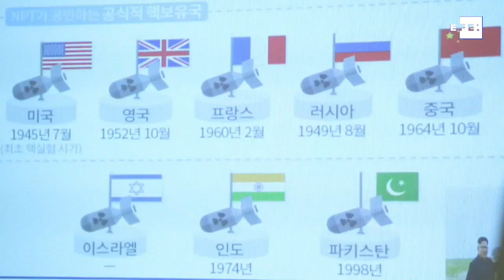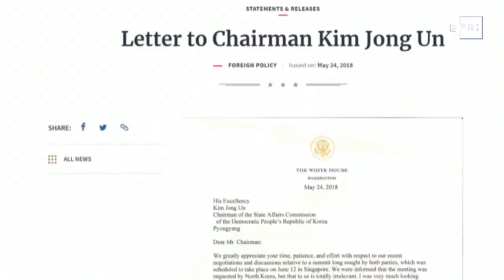Ex-diplomata norte-coreano afirma que Pyongyang não planeja desnuclearização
Seul, 19 fev (EFE).- O ex-diplomata norte-coreano Thae Yong-ho afirmou nesta terça-feira, às vésperas da cúpula entre Pyongyang e Washington, que o regime não tem intenção alguma de se desnuclearizar e que a meta é ser reconhecido como Estado nuclear pelos EUA.